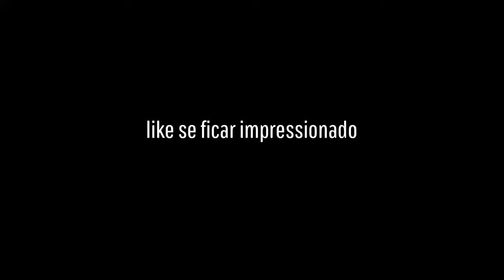XELFMADE (Fortnite Montage)